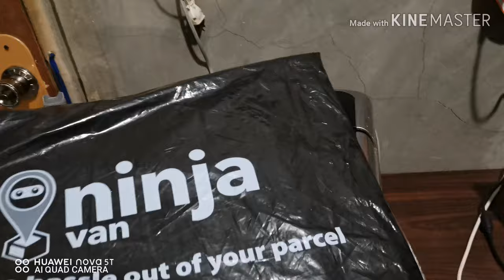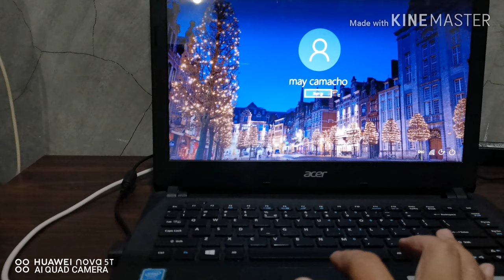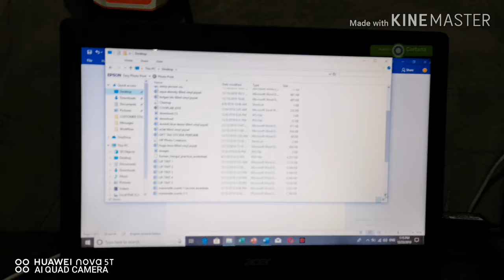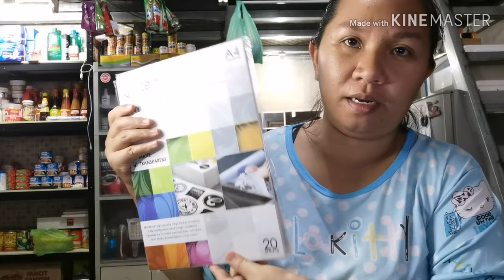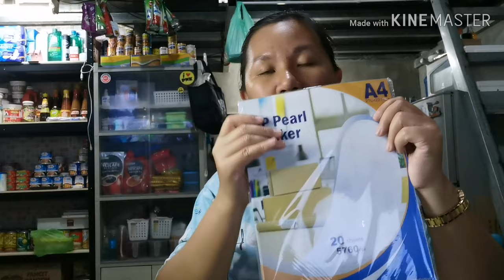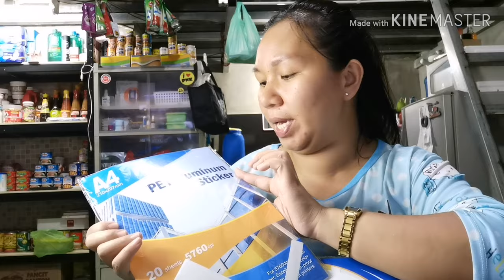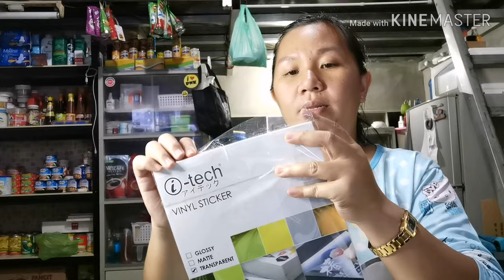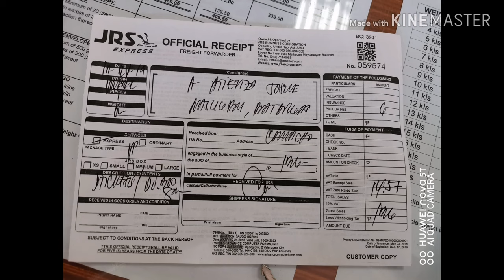EXTRA INCOME | DIFFERENT KINDS OF STICKER Paper ( gamit ko sa personalized sticker)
Kahit holiday trabaho pa din ahaha😂😂😂

Para po sa mga gusto pong magpa gawa ng sticker label or business card
 PM lng po kau sakin or visit po kau sa aking shop 😍 👇👇👇👇👇
shopee.ph/maycuarecamacho